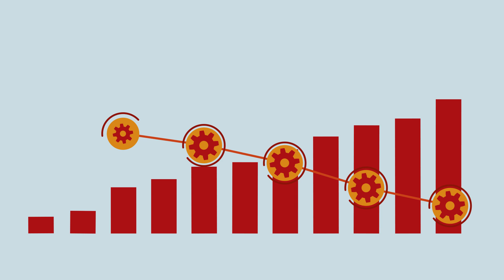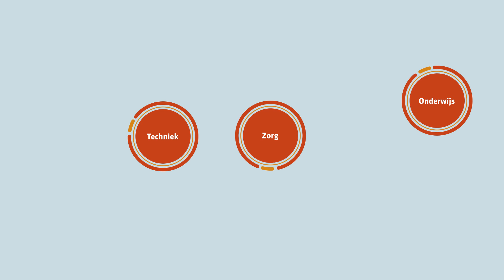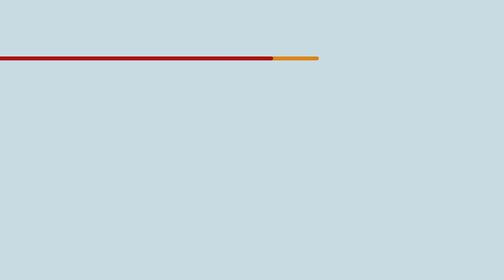SBB: Een leven lang ontwikkelen in een veranderende arbeidsmarkt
Tijdens het mbo-diner 2018 ontmoetten bedrijfsleven, onderwijs en overheid elkaar in het grootste klaslokaal van Nederland. Het thema van dit jaar was ‘Een leven lang ontwikkelen in een veranderende arbeidsmarkt’. Deze animatie werd getoond om het thema in te leiden. Bekijk ook het nieuwsbericht Mbo-diner 2018: circulair mbo heeft de toekomst op